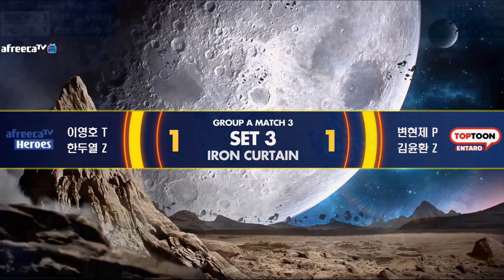드디어 1티어끼리 맞붙었다!! 갓퀸록!! 《ASTL 시즌1 A조 3경기 철의장막 + 4경기 이영호 VS 김명운 아프리카 히어로즈 vs 탑툰 엔타로》